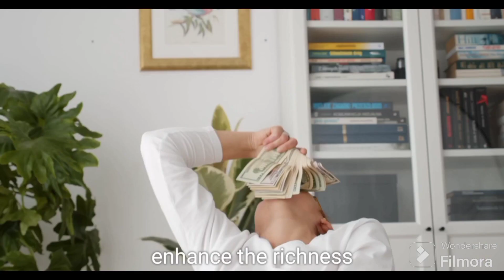Mona Lisa leonardo davincivinci